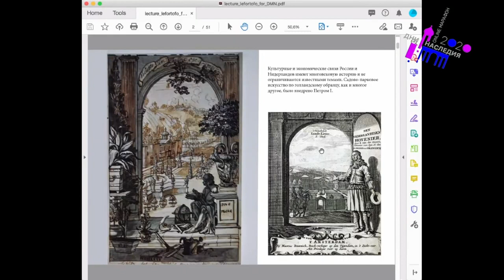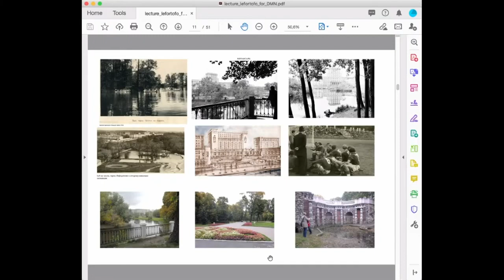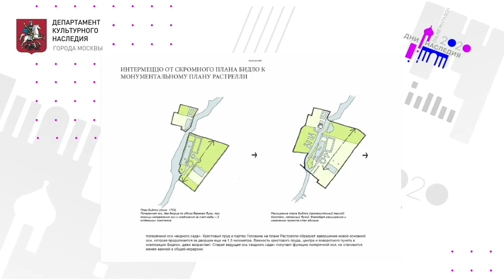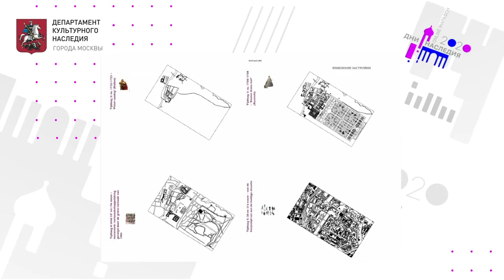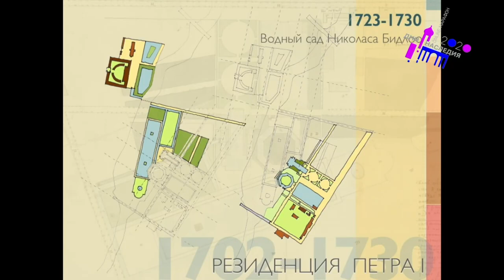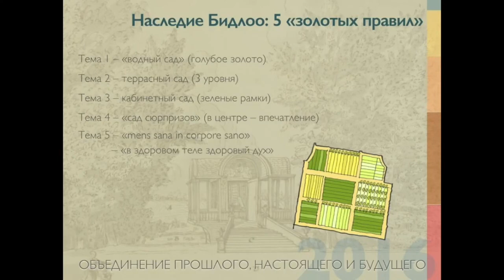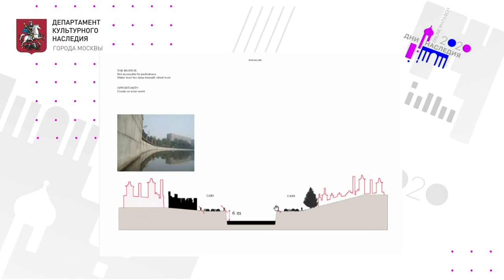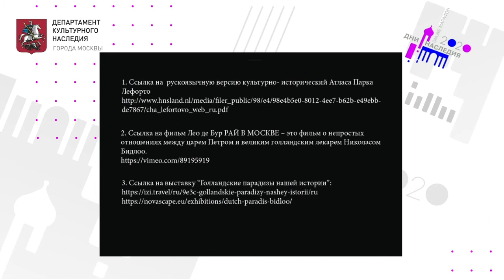Лекция «Ландшафт и археологическое наследие парка Лефортово»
Культурные и экономические связи России и Нидерландов имеют многовековую историю и не ограничиваются известными темами. Садово-парковое искусство по голландскому образцу, как и многое другое, было внедрено Петром I. 4 «голландских» сада в Москве, Санкт-Петербурге и Ярославле по праву считаются «совместным культурным наследием».
Лекцию проведет ландшафтный архитектор, преподаватель Академии Архитектуры Амстердама, основатель бюро Novascape, консультант/ландшафтный архитектор муниципалитета Амстердама, консультант фонда Креативных Индустрий Голландии Ева Радионова